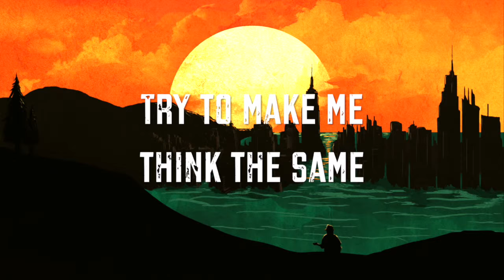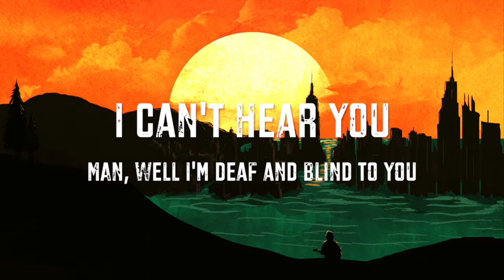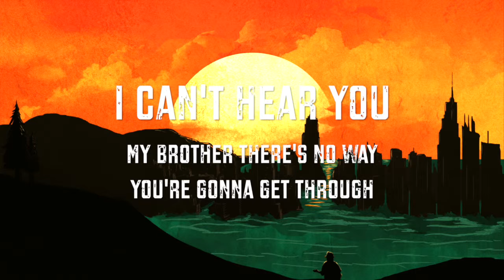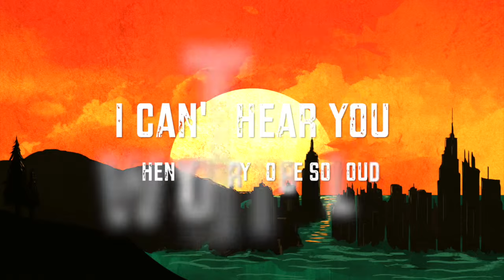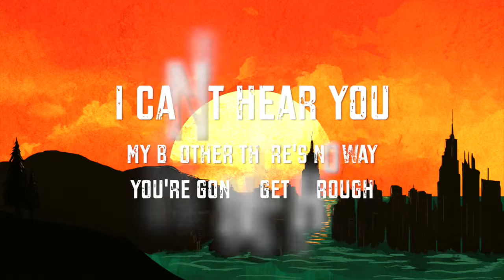I Can't Hear You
This video is about I Can't Hear You